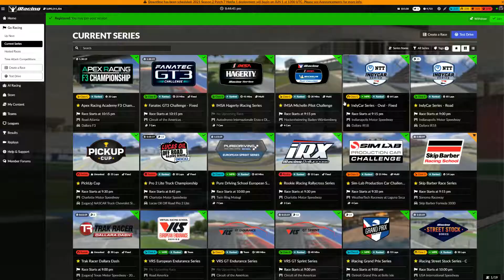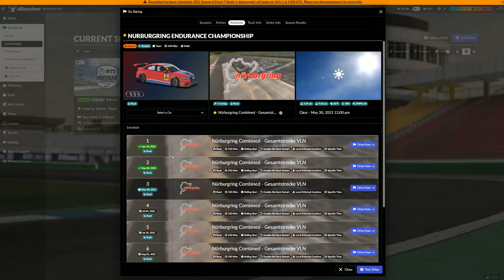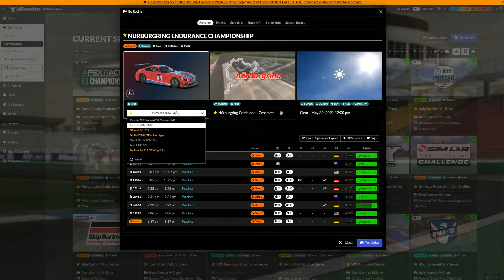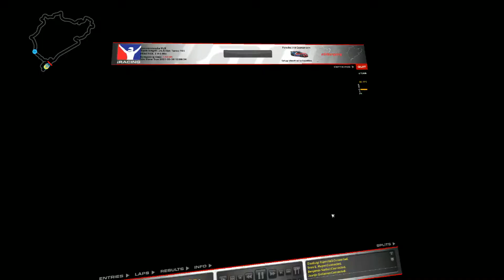[Botimuz] iRacing VODs 28/05/2021